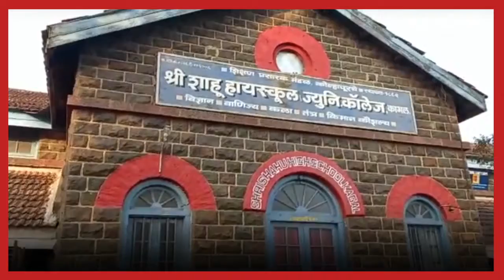Kolhapur District Bank Election | कोल्हापूर जिल्हा बँकेसाठी चुरशीने मतदान सुरु! Politics |Sarkarnama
कोल्हापूर : जिल्हा बँकेसाठी आज सकाळपासूनच चुरशीने मतदानाला सुरुवात झाली. (Kolhapur District Central Cooperative (KDCC) Bank election )सकाळच्या सत्रात ग्रामविकासमंत्री हसन मुश्रीफ तसेच शिवसेना  खासदार संजय मंडलिक यांनी मतदानाचा हक्क बजावला. सत्तारुढ पक्षाच्या कार्यकर्त्यानी पिवळ्या टोप्या घालून मतदान केंद्रावर हजेरी लावली आहे. प्रत्येक मतदान केंद्रावर अंत्यंत चुरस निर्माण झाल्याचे चित्र सकाळच्या एक तासाच्या मतदान वेळतच पाहायला मिळत आहे.  (व्हिडिओ- बी.डी.चेचर)